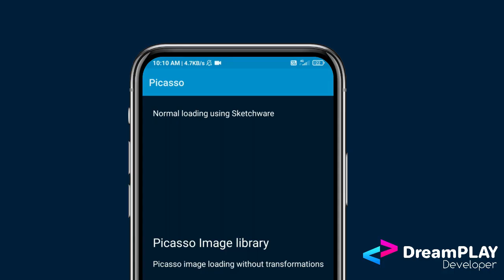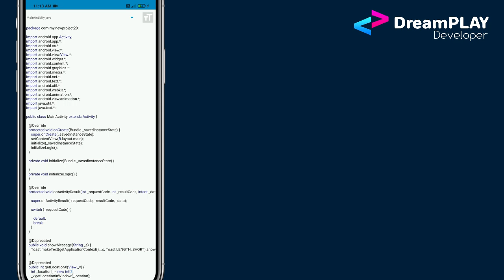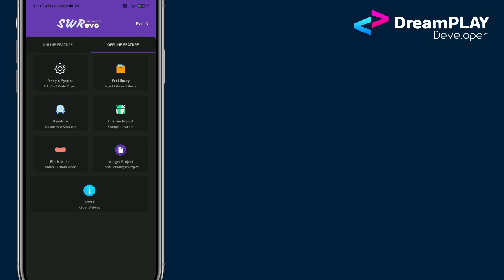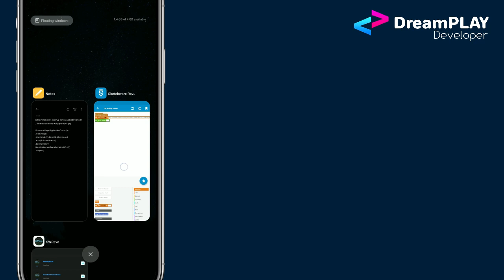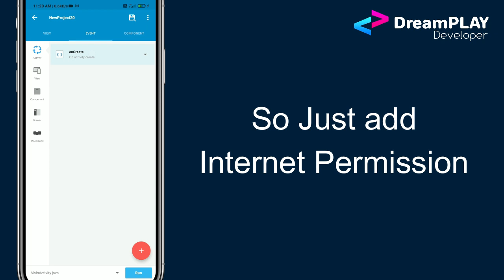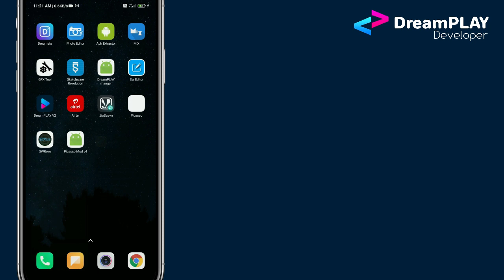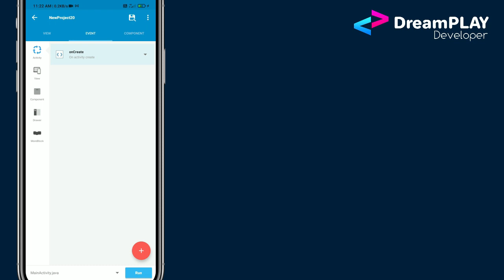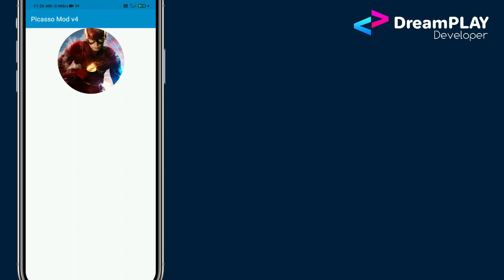Picasso Library in Sketchware | Round image corner from URL | Picasso Library Mod V4 | All Codes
Hey today we are going to Learn how to use Picasso image Library in our app using Sketchware & SW Revo
As Like we know all of the apps now a days have to Load images from Web Server [ Load image from URL ]
So in sketchware its possible but we can't round corner of an Online image while loading it from URL.. its too complicated using Sketchware built-in image Lib.
So we use Picasso ( A Best image library available free for app developers )

What we can do using Picasso Library ?

1. Round corners of an Online/offline image just with single line of code
2. Circle image from URL / Local image with single line of code
and more image customizations ..
Like Blur image, Filter image,...

1. Round corner image
2. Circle image
3. Square crop
4. Fit layout
5. Resize image
and some more..

all the codes used in this video defined in the blog make sure you read the comments within the codes to make it work perfectly as you want

For you its just a click..
but for me its an complement to do next video

If you have video requests don't post in comments.. just message us in Instagram..

Sketchware Picasso library, Round image from URL Sketchware , Round corner of imageview form URL in sketchware, Circle image sketchware easy way, Install Library in sketchware, Picasso image library